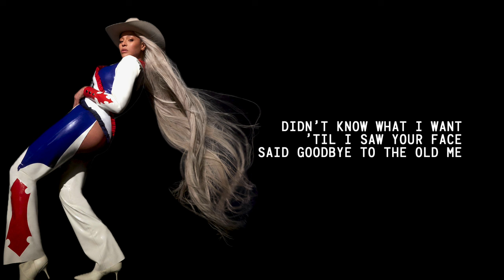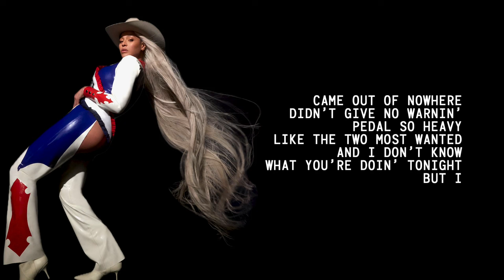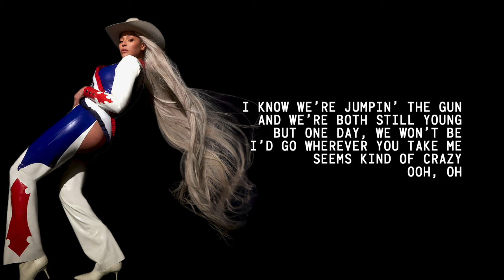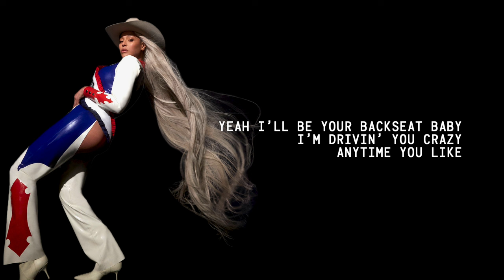Beyoncé & Miley Cyrus - II MOST WANTED (Acoustic)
CREDITS
Thanks to Sing with Piano Collections for the instrumental!